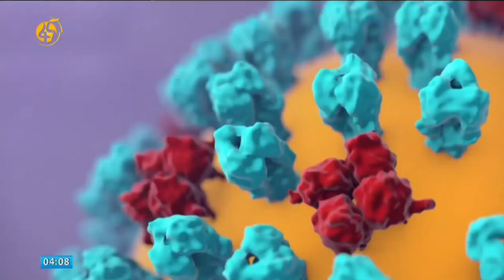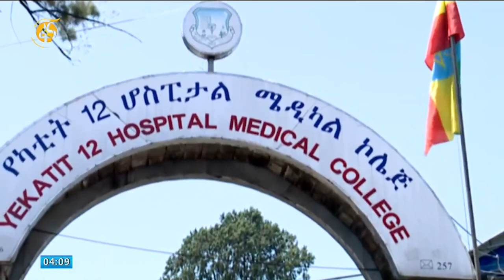ንጋት በትጋት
ኮቪድ -19 በሃገራችን መከሰቱ እንደተሰማ ለህይዎታቸው ሳይሰስቱ በመከላከል ስራው የፊት መስመር ከያዙ የቁርጥ ቀን ልጆች አንዷ የሆኑት ሲስተር ንጋት ወ/ሃዋርያት የተደረገ ቆይታ